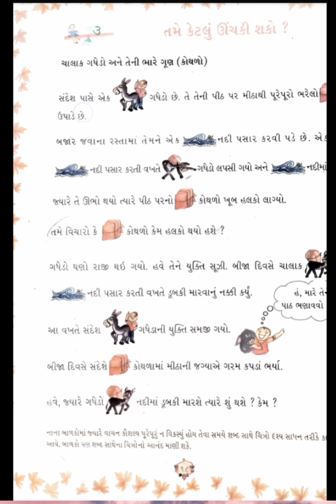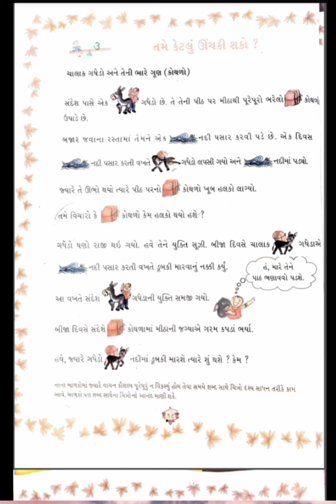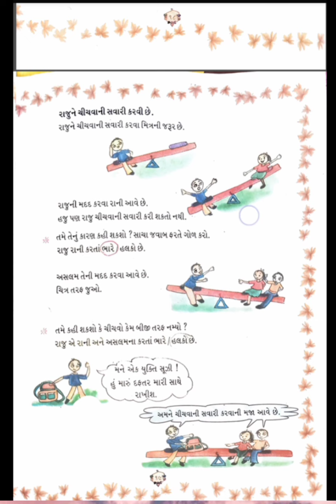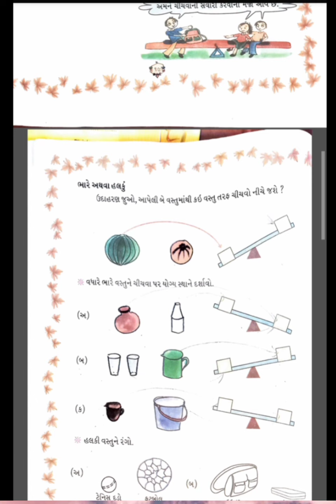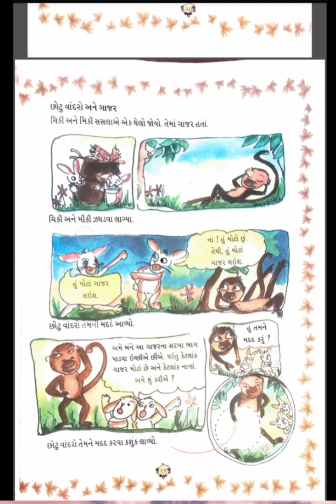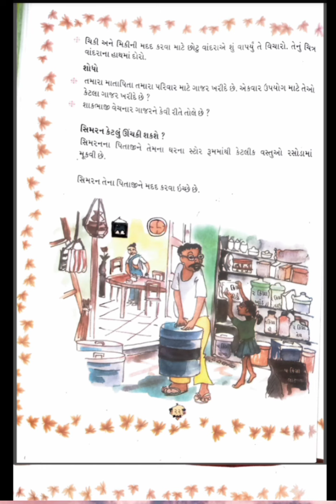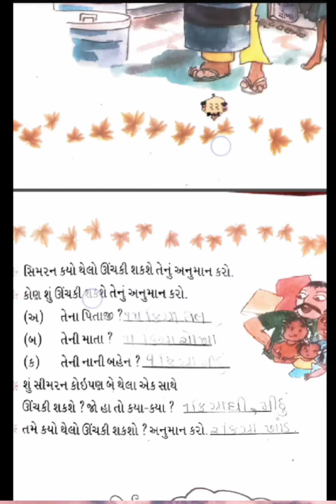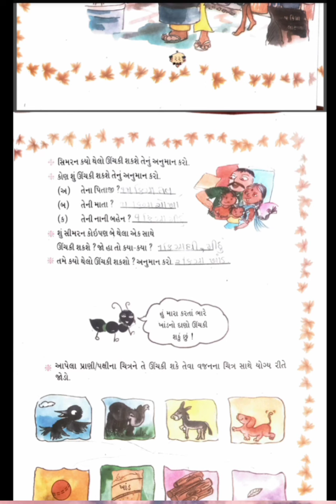ધોરણ ૨ ગણિત ગમ્મત ch ૩